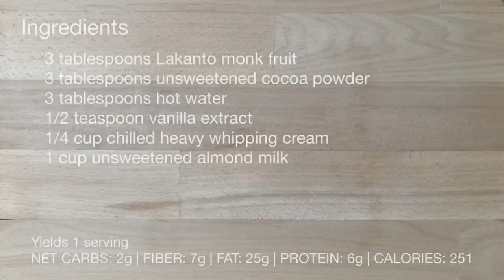Sugar-Free Dalgona Chocolate | Keto Low Carb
Sugar-free chocolate version of the Dalgona  Coffee trend. 🍫😋

•INGREDIENTS•

3 tablespoons (45g) Lakanto monk fruit or any granulated or powdered sweetener of choice
3 tablespoons (45g) unsweetened cocoa powder
3 tablespoons (45ml) hot water
1/4 cup (60ml) chilled heavy whipping cream or all purpose cream
1/2 teaspoon (2g) vanilla extract (optional)

1 cup (250ml) unsweetened almond milk
A few drops of stevia (optional, adjust according to your taste)
Ice (optional)

Yields 1 serving
Net carbs: 2g
Fiber: 7g
Fat: 25g
Protein: 6g
Net calories: 251

• INGREDIENTES •

3 cucharadas (45 g) de fruta de monje Lakanto o cualquier edulcorante granulado o en polvo de su elección
3 cucharadas (45 g) de cacao en polvo sin azúcar
3 cucharadas (45 ml) de agua caliente
1/4 taza (60 ml) de crema batida espesa fría o crema para todo uso
1/2 cucharadita (2 g) de extracto de vainilla (opcional)

1 taza (250 ml) de leche de almendras sin azúcar
Unas gotas de stevia (opcional, ajustar a tu gusto)
Hielo (opcional)

Rinde 1 porción
Carbohidratos netos: 2g
Fibra: 7g
Grasas: 25g
Proteína: 6g
Calorías netas: 251

•INGREDIENTI•

3 cucchiai (45 g) di frutta del monaco Lakanto o qualsiasi dolcificante granulato o in polvere a scelta
3 cucchiai (45 g) di cacao amaro in polvere
3 cucchiai (45 ml) di acqua calda
60 ml di panna da montare fredda o panna per tutti gli usi
1/2 cucchiaino (2 g) di estratto di vaniglia (facoltativo)

1 tazza (250 ml) di latte di mandorle non zuccherato
Qualche goccia di stevia (facoltativa, aggiusta secondo i tuoi gusti)
Ghiaccio (opzionale)

Resa 1 porzione
Carboidrati netti: 2 g
Fibra: 7 g
Grassi: 25 g
Proteine: 6 g
Calorie nette: 251

•INGRÉDIENTS•

3 cuillères à soupe (45g) de fruit de moine Lakanto ou de tout édulcorant granulé ou en poudre de votre choix
3 cuillères à soupe (45g) de cacao en poudre non sucré
3 cuillères à soupe (45 ml) d'eau chaude
1/4 tasse (60 ml) de crème à fouetter épaisse ou tout usage réfrigérée
1/2 cuillère à café (2 g) d'extrait de vanille (facultatif)

1 tasse (250 ml) de lait d'amande non sucré
Quelques gouttes de stevia (facultatif, ajustez selon votre goût)
Glace (facultatif)

Donne 1 portion
Glucides nets: 2g
Fibre: 7g
Lipides: 25g
Protéine: 6g
Calories nettes: 251

• İÇERİKLER •

3 yemek kaşığı (45 gr) Lakanto keşiş meyvesi veya tercih edilen herhangi bir granül veya toz tatlandırıcı
3 yemek kaşığı (45 gr) şekersiz kakao tozu
3 yemek kaşığı (45ml) sıcak su
1/4 su bardağı (60 ml) soğutulmuş yoğun çırpılmış krema veya çok amaçlı krema
1/2 çay kaşığı (2 gr) vanilya özütü (isteğe bağlı)

1 su bardağı (250ml) şekersiz badem sütü
Birkaç damla stevia (isteğe bağlı, zevkinize göre ayarlayın)
Buz (isteğe bağlı)

1 porsiyon verir
Net karbonhidrat: 2g
Elyaf: 7g
Yağ: 25g
Protein: 6g
Net kalori: 251

• ИНГРЕДИЕНТЫ •

3 столовые ложки (45 г) фруктов Lakanto Monk или любого гранулированного или порошкового подсластителя по выбору
3 столовые ложки (45 г) несладкого какао-порошка
3 столовые ложки (45 мл) горячей воды
1/4 стакана (60 мл) жирных охлажденных сливок для взбивания или универсальных сливок
1/2 чайной ложки (2 г) экстракта ванили (по желанию)

1 стакан (250 мл) несладкого миндального молока
Несколько капель стевии (по желанию, отрегулируйте по своему вкусу)
Лед (по желанию)

Дает 1 порцию
Чистые углеводы: 2 г
Клетчатка: 7 г
Жиры: 25 г
Белки: 6 г
Чистые калории: 251

•مكونات•

3 ملاعق كبيرة (45 جم) من فاكهة لاكانتو الراهب أو أي محلى حبيبي أو مسحوق من اختيارك
3 ملاعق كبيرة (45 جم) مسحوق كاكاو غير محلى
3 ملاعق كبيرة (45 مل) ماء ساخن
1/4 كوب (60 مل) كريمة خفق ثقيلة مثلجة أو كريمة لجميع الأغراض
1/2 ملعقة صغيرة (2 جم) مستخلص فانيليا (اختياري)

1 كوب (250 مل) من حليب اللوز غير المحلى
بضع قطرات من ستيفيا (اختياري ، اضبط حسب ذوقك)
ثلج (اختياري)

تكفي 1 حصة
صافي الكربوهيدرات: 2 جرام
الألياف: 7 جم
الدهون: 25 جم
البروتين: 6 جرام
السعرات الحرارية الصافية: 251